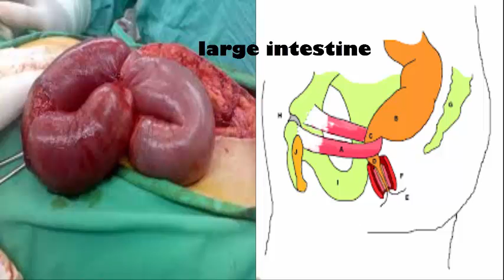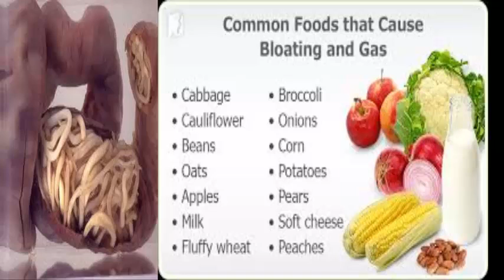Flatulence:causes and symptoms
flatulence is gas (generated during digestion or waste gases), usually in excess, that is present in the intestinal tract and usually removed from the body by passing out through the anus, often accompanied by sound and odor when the gas is expelled by the body. Common terms for flatulence include terms such as farts, breaking wind, and passing gas. Some individuals include belching (passing gases from the stomach through the mouth) under flatulence.